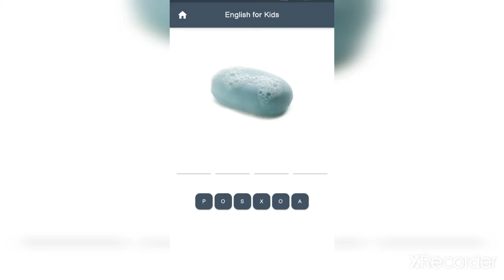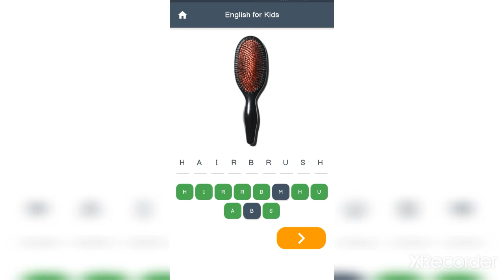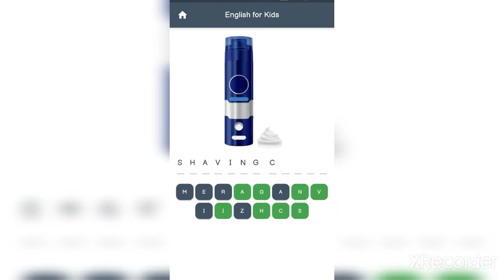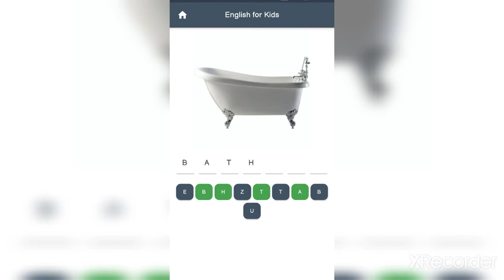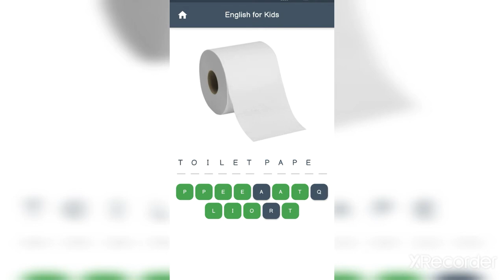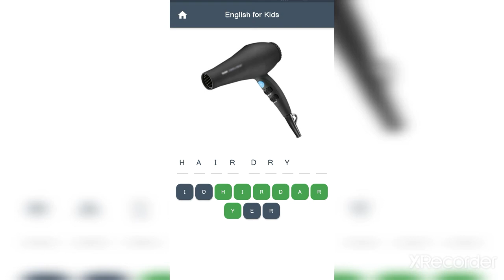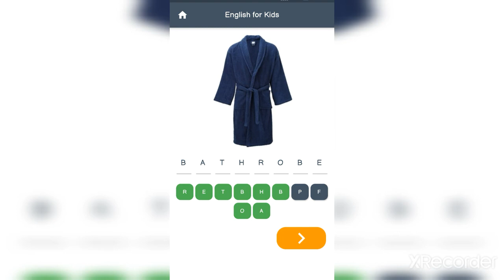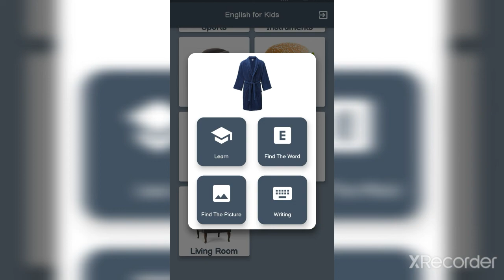Learning English Puzzle For Ethiopian Eritrean